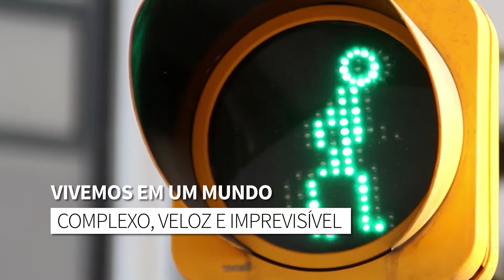Syntese - Cocriação de saberes e soluções.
Somos Aprendentes!
Acreditamos que o melhor jeito de entender o que virá é reinventar e ressignificar o presente.
Pensamos que as transformações se dão a partir do movimento de cada um.
Aprender se dá no vazio. Aprender é experimentar.
É combinar possibilidades e estar aberto para colher resultados inesperados.
É sentir-se bem com a permanente inconclusão.
Nossa paixão é encorajar pessoas a serem inconformadas, a perguntarem coisas absurdas, ousadas e irem atrás das suas respostas com energia e entusiasmo.
Cocriamos, facilitamos e compartilhamos metodologias e estratégias que possibilitam a capacidade de agir de cada um.
O que nos motiva é compreender as histórias e trilhas de cada indivíduo, grupo e organização.
É imaginar coletivamente futuros onde todos ganham.
Onde cada um sinta-se responsável na busca por soluções para os desafios do nosso tempo.

Manifesto Syntese